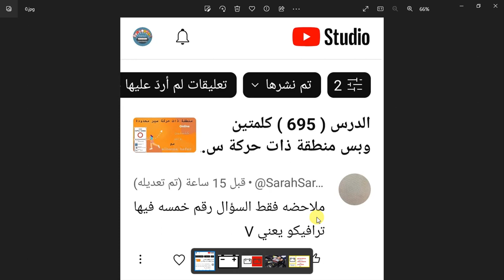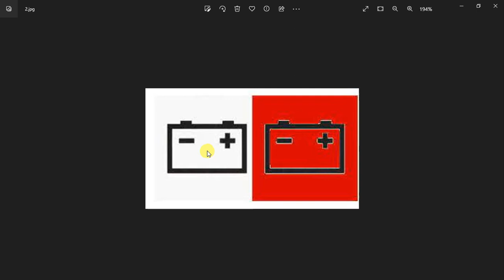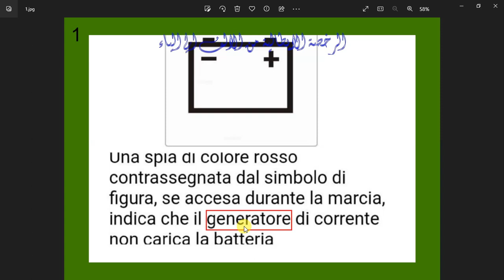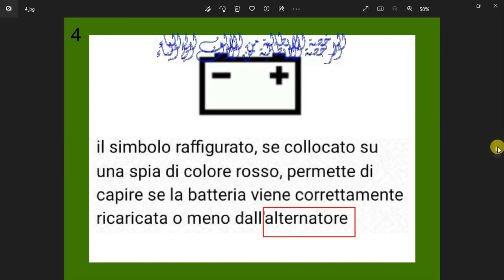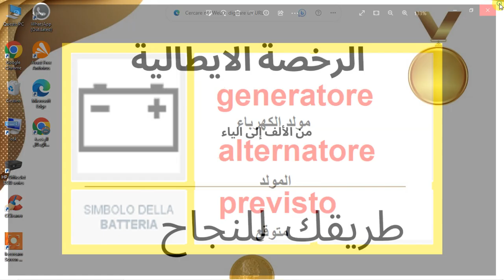الدرس ( 10 ) مؤشر علامة البطارية Spia della batteria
في هذا الفيديو مازلنا مع سلسلة كلمتين وبس الباب 22 ومعانا الاشارة التالية
Spia della batteria
مؤشر البطارية